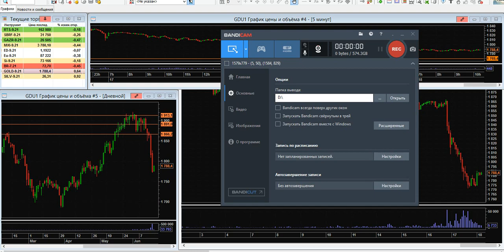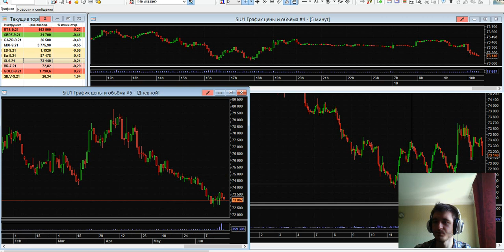Дмитрий Черепащук: Ставка скорректировала большую часть инструментов